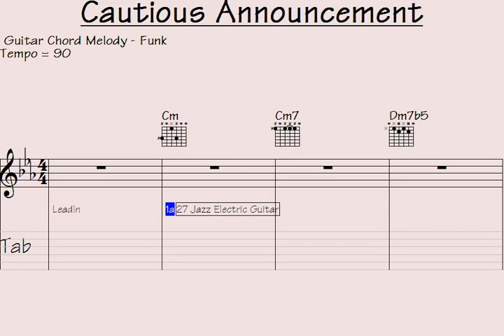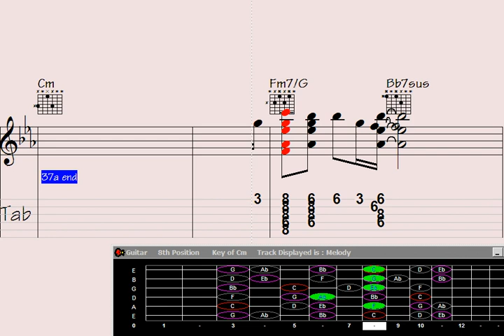🔊Disappointingly Mesmerizing: Guitar Chord Melody - 'Cautious Announcement' Unveiled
sappointingly Mesmerizing: Guitar Chord Melody - 'Cautious Announcement' Unveiled